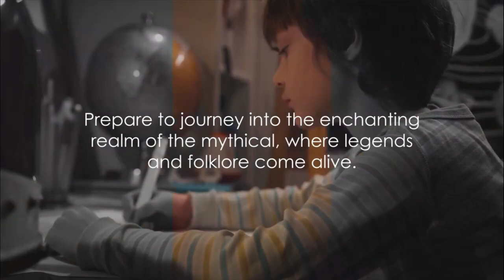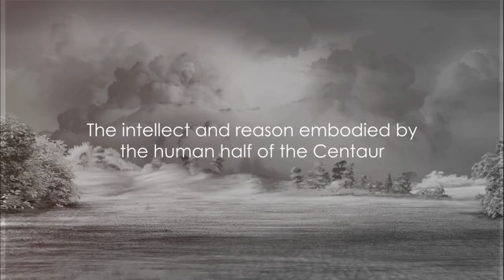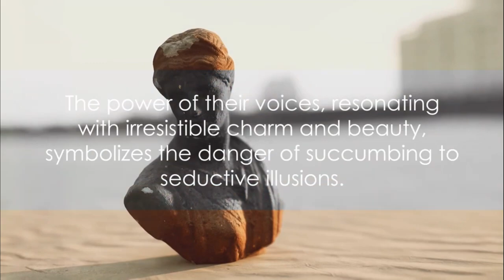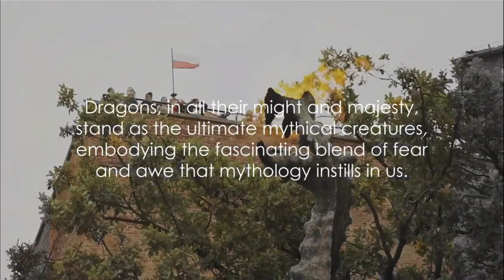Legendary Creatures of Myth and Adventure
Hi Guys, welcome back or welcome to the channel. Here at @Sonnies List Of Things, we have a great little video for you to enjoy.

Intrigued by mythical creatures and their fascinating legends? Look no further! Join us for an enchanted adventure as we delve into the realm of legendary beings from different eras. From fierce dragons to elusive nymphs, this video is your ticket to exploring the top 10 mythical creatures throughout history.

Immerse yourself in a captivating visual experience as we showcase these legendary beings, accompanied by the melodic rhythm of upbeat classical music. Uncover the mystical stories, untold secrets, and awe-inspiring powers possessed by these mythical creatures.

Whether you're a mythology enthusiast or simply curious about these fantastical beings, this video is a must-watch. Expand your knowledge and embark on a mythical journey with us.

Get ready to be captivated by their enchanting tales and remarkable presence. Don't miss out!